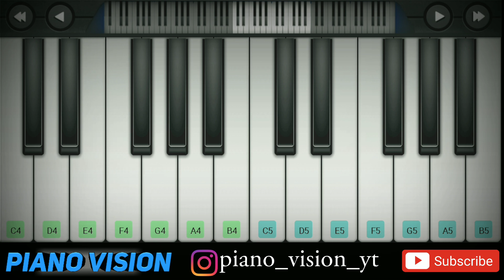Lajavathiye song Piano music trending on | 4 Student | perfect piano | pv. piano vision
PLAYED IN PERFECTPIANO

                                              Bell icon 🔔
              🙌  PIANO VISION 🙌